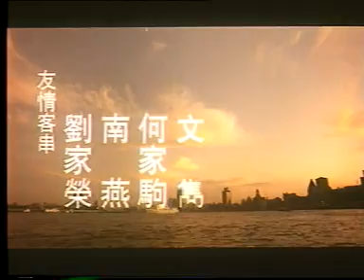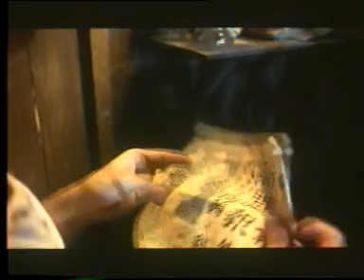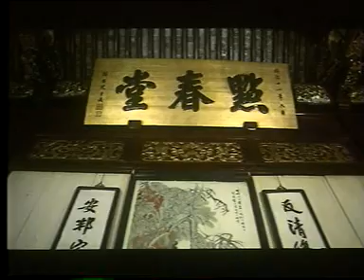ขบวนการมีดสั้น 1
นำแสดงโดย: หลิวสงเหยิน  จางเย่าหยาง  เผิงเจียลี่